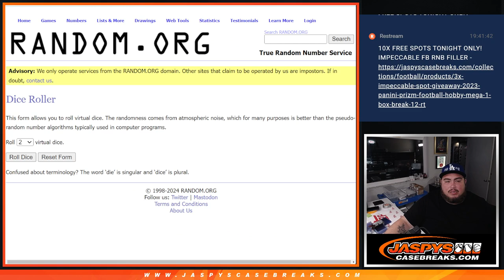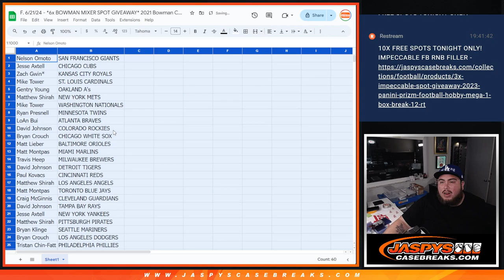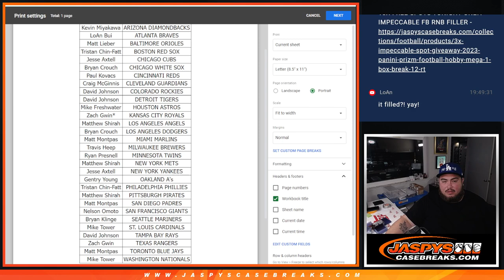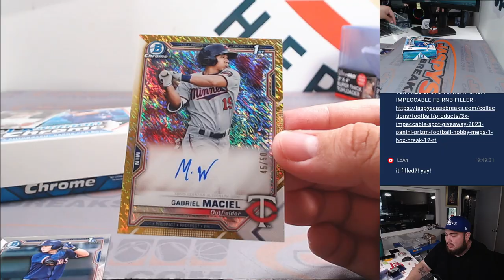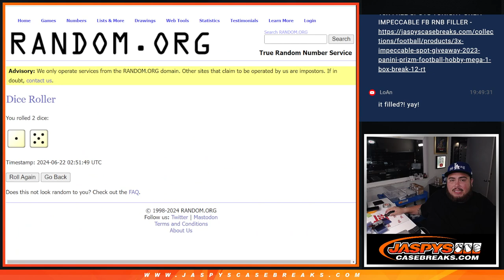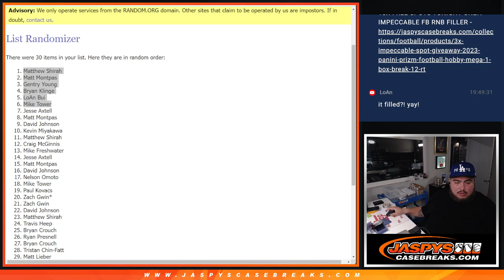F. 6/21/24 - *6x BOWMAN MIXER SPOT GIVEAWAY* 2021 Bowman Chrome HTA 1-Box Break #8 *RT*